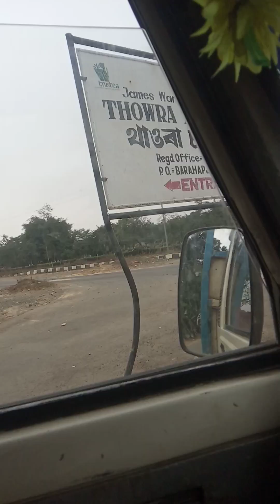আজি বহুত ঠান্ডা ঠান্ডা ঠান্ডা চেপন মৰান...... 🙏🙏😂😂